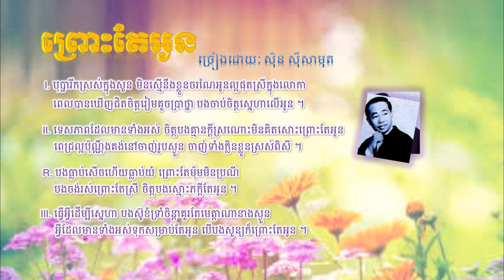[Khmer Oldies Song] ► Prous Tae Oun [ព្រោះតែអូន] - សិុន សីុសាមុត